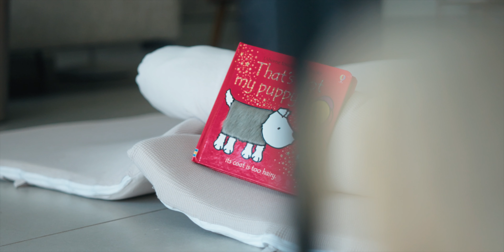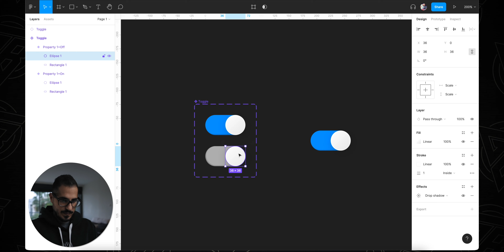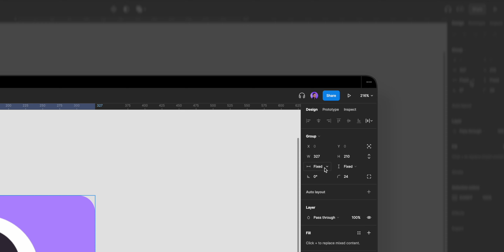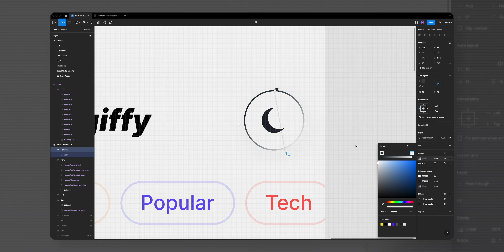why i stopped creating content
Hi, Family 👋 HAPPY TO BE BACK!
Special thanks to Reichman University milab (Media Innovation Laboratory) for letting me film in their amazing lab!

Main Camera: Sony a7siii
Main Lens (A-Roll): Sony 20mm f1.8
Secondary Lens (B-Roll): Zeiss Batis 40mm f2.0
Drone: DJI Mini
Key Light: Apture 100d
Microphone: Rode Video Mic Pro Plus